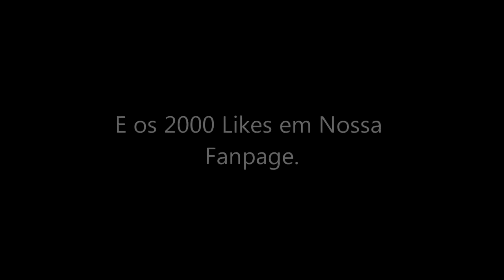Obrigado a Todos que Curtirão e Curtir a Viciados em Games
▬▼# VICIADOS EM GAMES #▼▬

▬▬▬▬▬▬▬▬▼# OBRIGADO A TODOS  PELA ATENÇÃO #▼ ▬▬▬▬▬▬▬